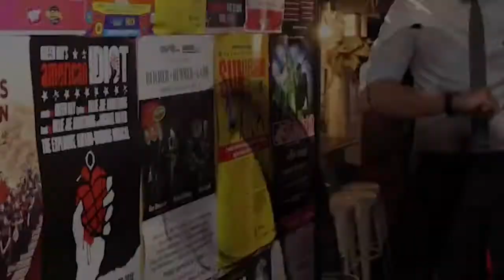Amazing Advice You Need - Shared Confessions from a HOD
ASKPRACEANYTHING is back with EP #007! In this new episode, we sit across from a serving HOD and ask him the pressing questions, asked by real-world beginning teachers during our PRAC-E Symposiums. We discuss beginning teacher workloads, school culture, individualised learning and much more. Enjoy!

Prac-E believes education is the most unsuspectingly demanding profession a young student can pursue. Because of that, teachers should receive the support they need, in the medium they want it in.

Prac-E lets teachers do what they do best, and that is to support young students. Here you will find articles, videos, and podcasts that answer all of your burning pedagogical questions from different educational experts with years of real-world classroom experience.

Prac-E is the presenter of Prac-E Symposiums, where a panel of educational experts demystifies the profession for pre-service teachers in a symposium format. This initiative was featured on the ABC News, where reporter Nathan Morris stated,

"Teaching is a complex job, and it can be daunting for teachers just starting... Prac-E has been organising events where experienced educators share experiences and offer advice to graduating teachers."

In 2018, Prac-E held its inaugural symposium at QUT's Stepping Out Conference, in front of 400 members of their graduating BEd cohort. After co-founder Liam D. Auliciems presented at ETAQ's Beginning Teachers' Day, Symposium II was held at Music Industry College, which was recorded by the ABC and featured some of Australia's lead educational experts.

Prac-E is the creator of the Prac Teacher 101 series, as well as ASKPRACEANYTHING. Prac-E has also launched the Prac-E Podcast, which is available on Anchor, Spotify, and iTunes Apple Podcasts.